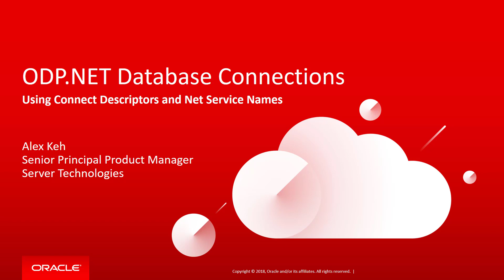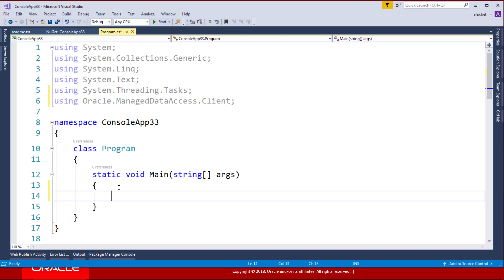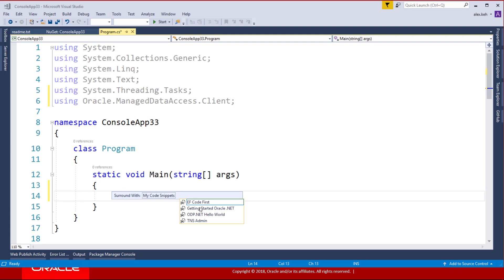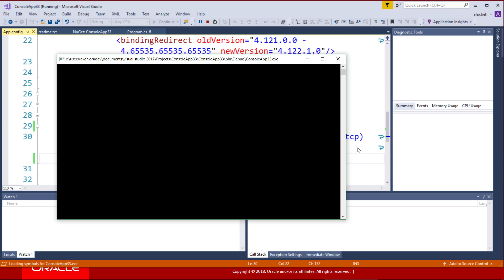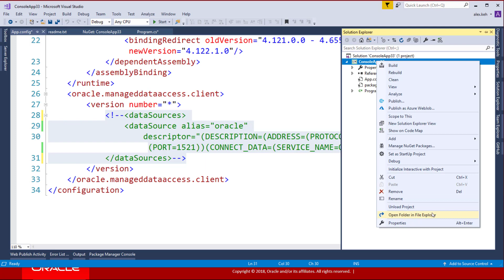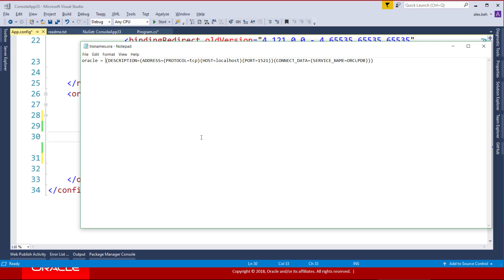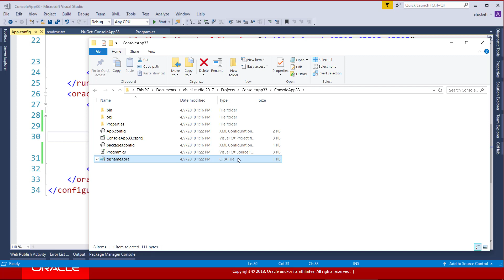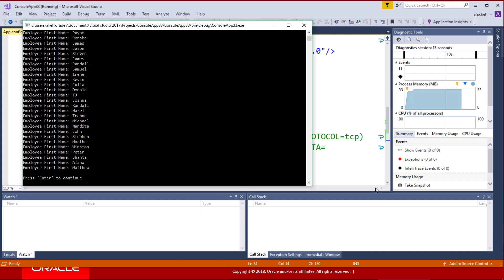ODP.NET Database Connections: Using Connect Descriptors and Net Service Names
There are a number of ways Oracle Data Provider for .NET (ODP.NET) connects to the database. The most common method uses net service names to reference connect descriptors usually stored in the tnsnames.ora file. This video shows the varied ways to use connect descriptors and net service names to successfully connect ODP.NET applications to Oracle Database.